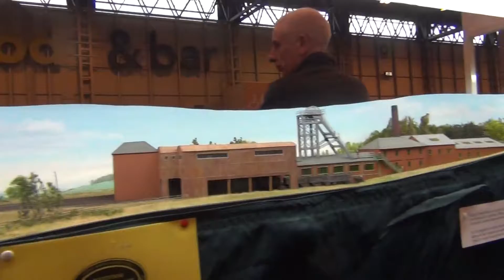The Electric Train Show at JLR Gaydon